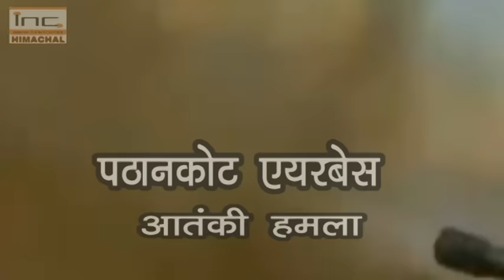Saheed Jagdish Chand | Pathankot Airbase Attack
A Song Dedicated to Hawaldar Jagdish Chand by Pahadi Folk Singer Pal Mehra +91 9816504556.

More About Hawaldar Jagdish Chand

Hawaldar Jagdish Chand was in the mess at the Pathankot Air Base working as a cook, getting breakfast ready when the militants attacked. They had made their way from across the border in Pakistan, with the aim to blow up the Indian Air Force assets at the airfield.
Hawaldar Jagdish Chand realised there was something amiss, but he had no clue what were the weapons the intruders carried, how many of them there were and he had the darkness working to his disadvantage (the sun still wasn’t completely out yet). Hawaldar Jagdish Chand didn’t have a weapon, but the former soldier of the Dogra Regiment (he retired in 2009 from the Army) wasn’t going to let that get in his way.
Jagdish Chand chased down and caught one of the intruders. In the hand-to-hand combat that followed in the morning of February 2 in the early hours of the morning at the Pathankot Air Base, he struggled with the rifle of the intruder and shot him with it. He later fell as the other intruders fired at him – again like cowards under the cover of darkness.
The intruders then attacked the air base in which six other brave sons of India laid down their lives including Commando Gursewak Singh of the Grud Commando Force, a champion Commonwealth shooter Subedar Major Fateh Singh and  Lt. Colonel Niranjan of the NSG.
Hawaldar Jagdish Chand’s bravado needs to be celebrated even more because it shows that when nation is under attack, the front line of India’s defence starts not just from the captains or the men in the trenches but also from the men in the kitchen. The men who’re equally capable of cutting the enemy to size, regardless of which army branch they work in. The men who show that an army man never retires.
RIP Hawaldar Jagdish Chand, its people like you who put the fear of the Indian army into the enemy.